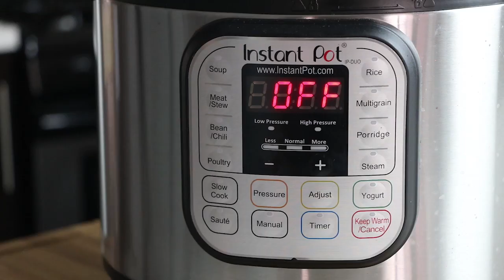Freezer Friendly Make Ahead Muffin Tin Sweet Potato Mash !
Find more Paleo, Whole30, and Keto recipes for your weekly healthy meal prep

Even better ! Make 10 mouthwatering Paleo & Whole30 meals in under 10 mins. each. for my FREE video crash course to help you eat yum, get fit, come home to dinner (plus the next day's lunch) worry-free !